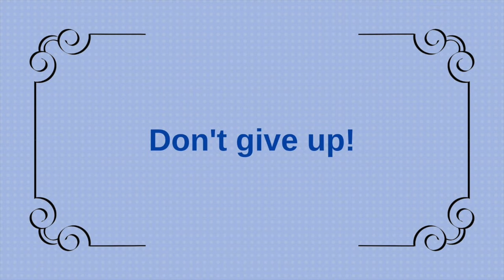Click Here for Inspiration! A insecure moment turns into pure power and motivation! Turn it around!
I was having a tough day and I didn't know what to do first. I was feeling flooded with emotions and I just wanted to cancel everything and hide. The universe gave me a huge sign and I wanted to share it on my channel with you!

You have got this! Close your eyes tight and tell yourself you are strong and you can handle this moment. Dig your feet in the ground and stand up as tall as a tree! You can do this!

Sending so much support! Have the best day ever!

Enjoy this moment
Find the positive
Bounce back with a positive attitude of a burst of energy!

Love,
The Constant Crafter